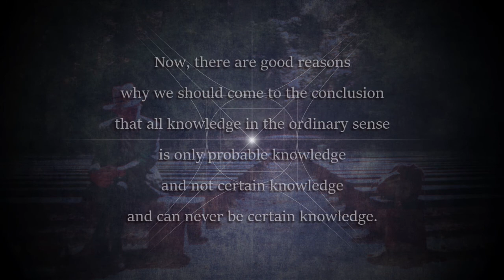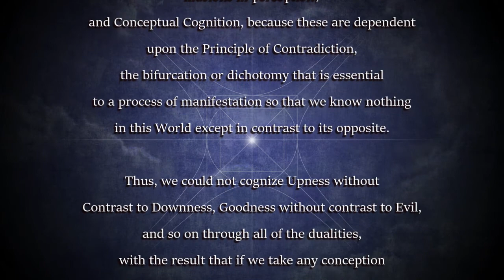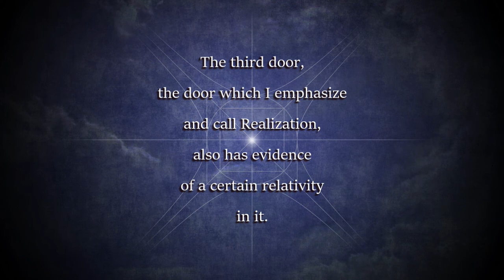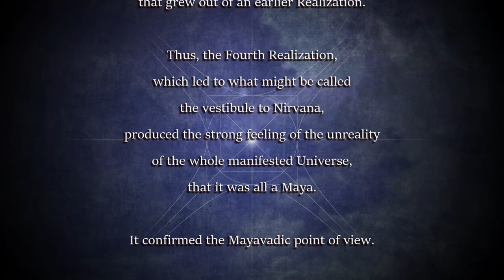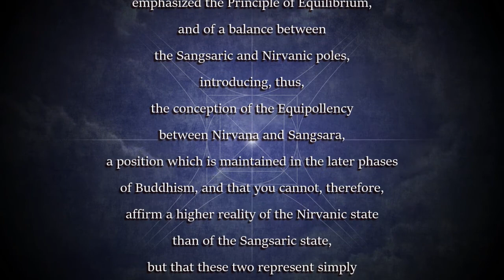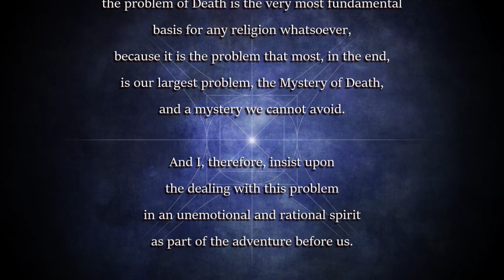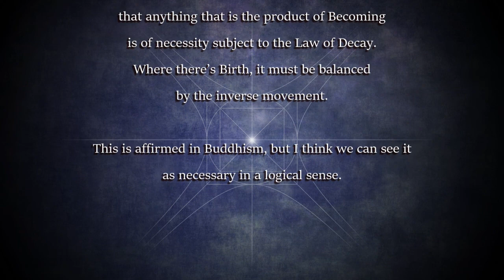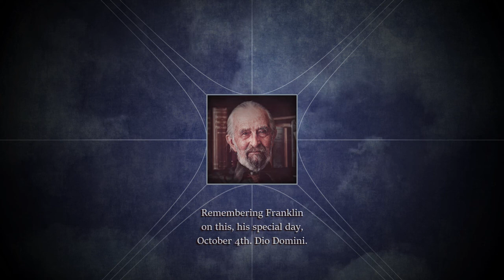Franklin Merrell-Wolff, Excerpts from On Death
Franklin recounts a lengthy description of an after-Death experience that he meant to include in the audio recording “Seminar on the Problem of Death.” He then proceeds to offer a discussion of certainty and dogma in Science and Religion and maintains that since there is no certainty deriving from our conceptual understanding in either Science or Religion, the best we can do is to dare upon probable Truth when approaching the Mystery of the Dying Process.